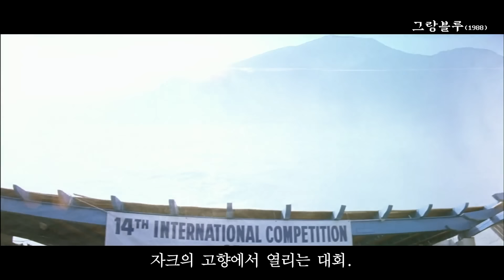남자는 무엇으로 사는가...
이 영화는 1988년작
그랑블루입니다.
감독은 뤽 베송
출연
장 르노
장 마크 바
로잔나 아퀘트
장 마크 바가 연기한 "자크 마욜"은
프리 다이빙 세계 기록을 보유했던 실존 인물이며,
장 르노가 맡은 배역 또한
"엔조 마요르카"라는 실존 인물입니다.
우리나라에선 1993년 개봉했는데,
저는 당연하게도 비디오로 대여해 봤죠.
당시, TV에서도 좋은 영화라는 평이 많았고,
무엇보다, 포스터가 너무 마음에 들었는데,
지금도, 해당 포스터는 꽤나 유명합니다.
 볼 때마다 느끼는 거지만,
별다른 임팩트가 있다던가,
대단한 서사가 있는 영화는 아닌데,
엔조의 최후와
자크가 바다로 돌아가는 장면은
가슴 한쪽을 먹먹하게 만드네요.
다분히 마초적인 영화이며,
마지막 조안나의 임신 사실에도
바다로 돌아가는 자크에게
알 수 없는 연민이 느껴지는데,
그 장면은 여러가지로 비판을 받기도 하지만,
쟈크의 죽음을 알리는
은유적 표현임을 알 수 있습니다.
엔조가 마지막 다이빙을 하기 전,
박사의 분석 결과에 따르면,
"(해당 깊이에서)충분한 혈액을 공급하는 건,
생체학적으로 불가능 한 일"라는 말을 하는데,
분석 결과로 유추해보면,
자크는 "이미, 죽어 있거나",
"죽음에 이를 수 밖에 없음"을 의미한다 할 수 있죠.
다시 말해,
조안나를 버리고 바다로 돌아가는 게 아닌,
운명처럼 다가온, 자크의 마지막이라 할 수 있습니다.
그랑블루는 개인적으로 뤽 베송 감독의
최고작이라 생각하는데,
여러분은 어떠신지 모르겠네요.

이상 정오비디오 였습니다.